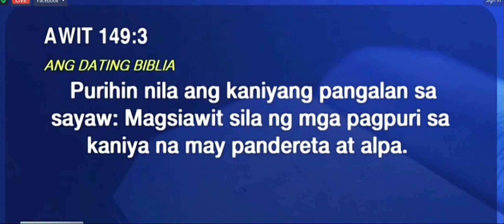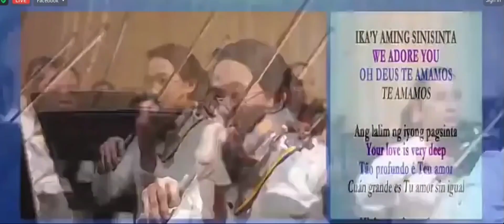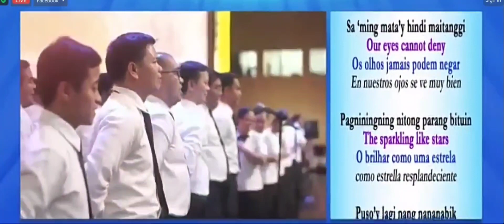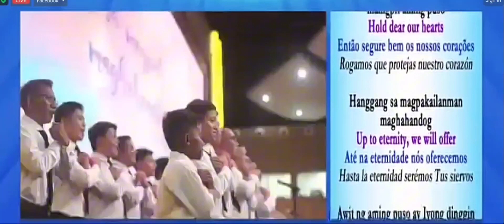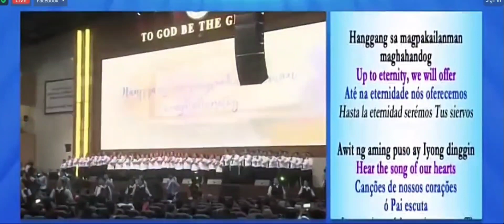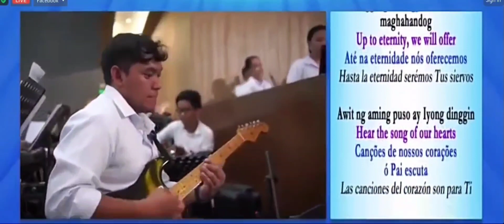MCGI CARES TO GOD BE THE GLORY PART 8 2023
The Members Church of God International (Tagalog: Mga Kaanib Iglesia ng Dios Internasyonal), abbreviated as MCGI, is an international Christian religious organization with headquarters in the Philippines.

Ascribed glory is the glory that we give to God, and in that sense ascribed glory is the praise and the worship that we give to God. That's how it is used here, “To Him be the glory.” Ascribed glory belongs to God the Father. He is a jealous God and will not share His glory with another.